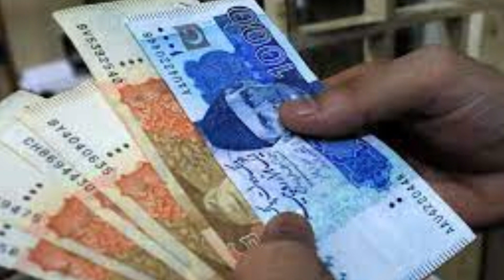Breaking News🚨: Pakistan Goverment announce New Currency!🏦 All You Need to Know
Pakistan to introduce new currency designs with advanced security features
The State Bank of Pakistan (SBP) Governor Jameel Ahmed  revealed on Monday that the central bank has made a landmark decision to introduce new currency notes across all denominations, aiming to enhance security features and combat counterfeit currency circulation in the country.
In a surprise announcement made during an informal discussion with journalists, the central bank Governor revealed plans to introduce new currency notes across all denominations in Pakistan.
The move, aimed at combating black money within the country, signifies a principled decision by the State Bank of Pakistan to overhaul the existing currency system.
Governor Jameel Ahmed emphasized that the new currency notes would incorporate advanced international security features to deter counterfeiting. Moreover, a design competition slated for February will determine the aesthetic framework of the upcoming currency.
The envisioned notes are expected to boast vibrant colors, distinct serial numbers, intricate designs, and heightened security measures.
Assuring against sudden disruptions, Governor Jameel Ahmed clarified that the transition would not mimic India's abrupt currency change. The decision stems from mounting concerns regarding the proliferation of counterfeit notes nationwide, reflecting the central bank's commitment to maintaining the integrity of Pakistan's monetary system.
Hy.. wellcome to my channel.. this channel of knowledge ki baatein. Let's help each other to build a better world with knowledge and truth. History, Science, Geography and geopolitical content. One of the best Urdu content on Youtube.